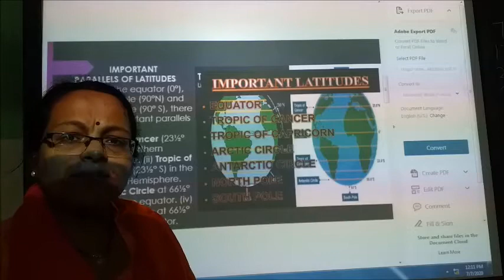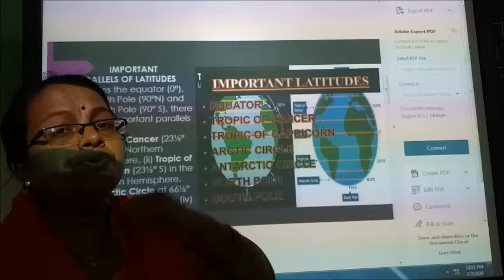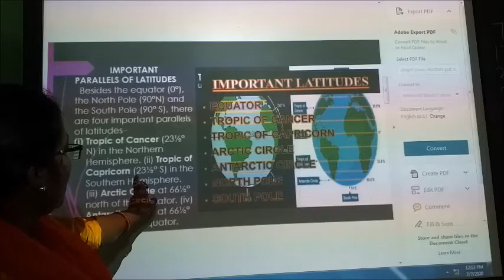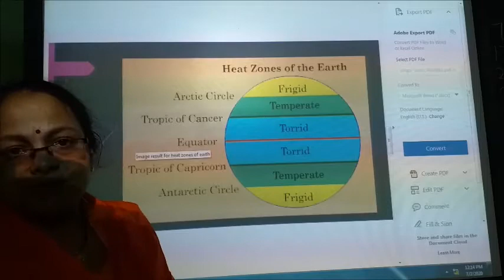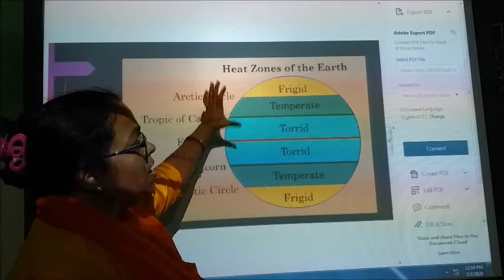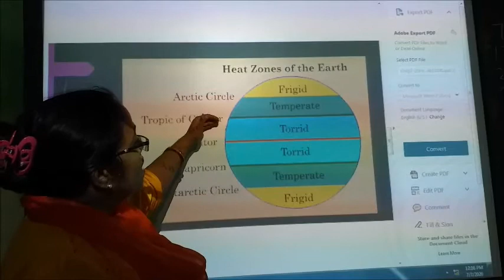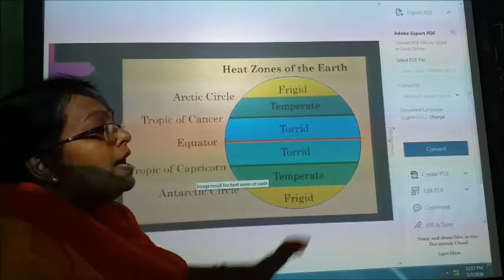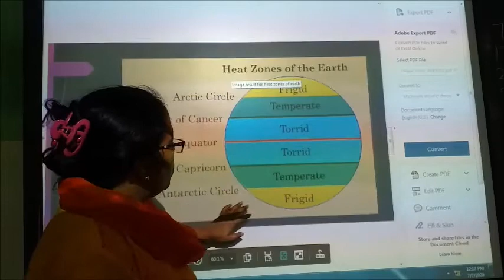Class VI Geography Ch 2 Part II